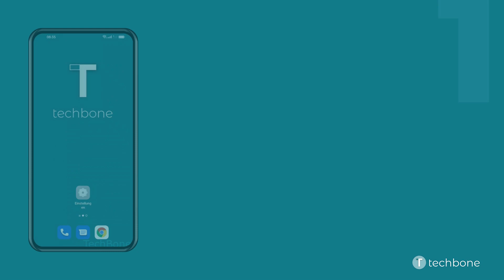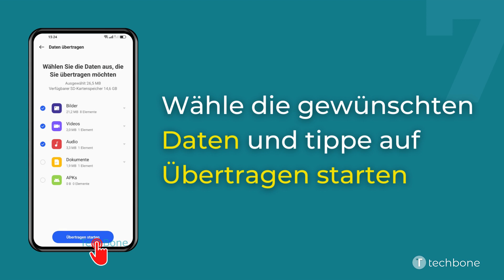App-Daten auf die Speicherkarte verschieben - Oppo [Android 12 - ColorOS 12]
Um den internen Speicher des Oppo-Handys zu entlasten und freizugeben, können bestimmte App-Daten auf die Speicherkarte verschoben werden, ohne dass dafür beispielsweise ein Dateimanager genutzt werden muss.
Beim Migrieren beziehungsweise Verschieben von Daten auf die SD-Karte kann unter den folgenden Optionen ausgewählt werden: Bilder, Videos, Audio, Dokumente oder APKs.

Hinweis: Das Verschieben von Apps auf die Speicherkarte ist leider nicht möglich.

Wie man den internen Speicher vom Oppo-Smartphone unter Android 12 - ColorOS 12 auslasten und App-Daten auf die Speicherkarte verschieben kann, zeigen wir hier.

0:00 Intro
0:05 Öffne die Einstellungen
0:15 Tippe auf Über das Gerät
0:25 Tippe auf Speicher
0:35 Tippe auf SD-Karte
0:45 Tippe auf Daten auf SD-Karte migrieren
0:55 Tippe auf Übertragen starten
01:05 Wähle die gewünschten Daten und tippe auf Übertragen starten